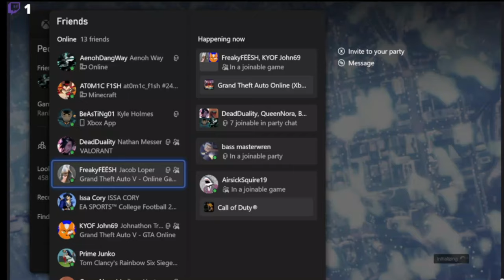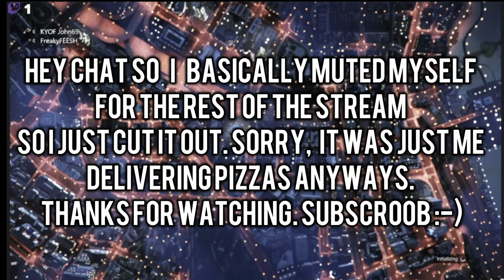BULLYING A BULLY IN GTA 5 ONLINE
THIS IS A GTA 5 VOD